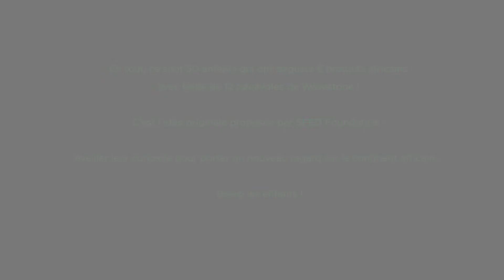Qu'est ce qu'il y a dans mon assiette ?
Des petits parisien.ne.s découvrent le mil (aussi appelé millet) !

Vidéo réalisée avec les bénévoles de Wavestone, merci à eux !